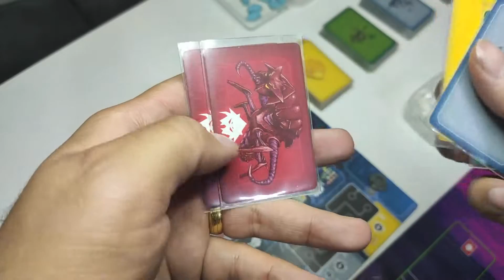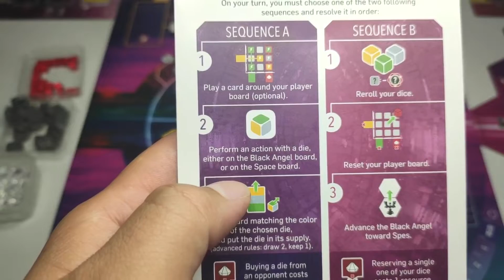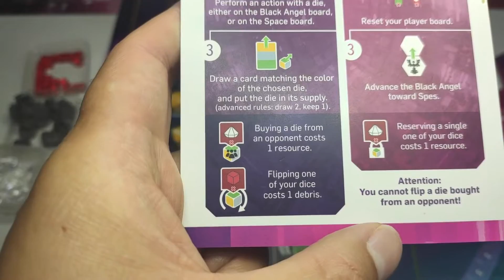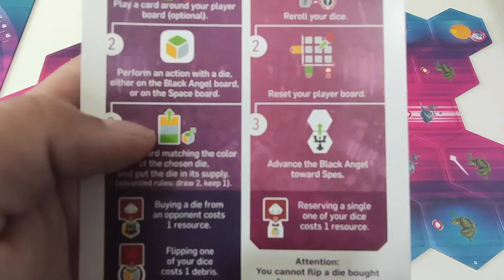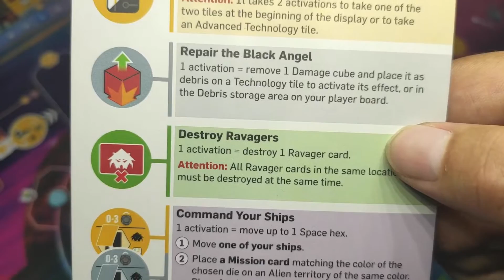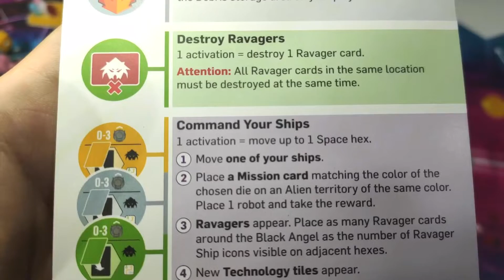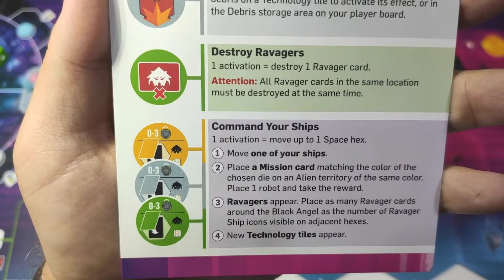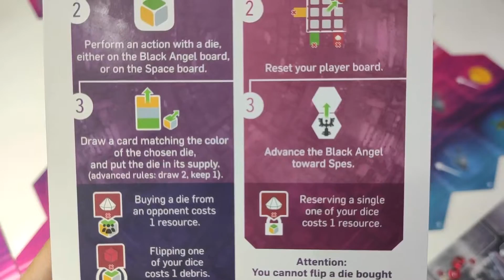BLACK ANGEL - Regras + Review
Tudo sobre o grande jogo Black Angel, dos mesmos designers de TROYES.

INTRODUÇÃO: 00:00:00
REGRAS: 00:01:38
REVIEW FINAL: 00:46:14

GAMBIARRA BOARD GAMES PODCAST. Visitem esse sensacional podcast. Já
gravei com o Gustavo Lopes vários podcasts sobre assuntos variados como:
Como Cuidar da sua Coleção, Colecionismo e TOP5 Jogos que deveriam vir
para o Brasil.